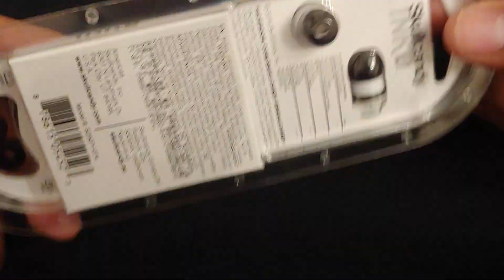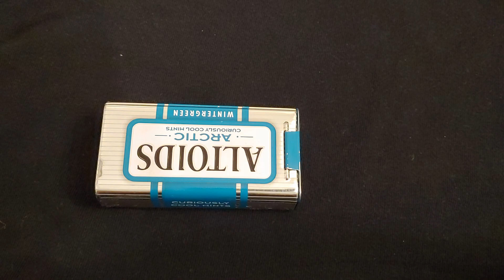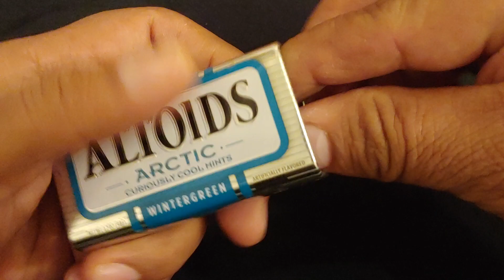No dañes tus audífonos (mejor guardalos así)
Vídeo taken with an LG G7
No Edit

Vídeo tomado con un LG G7
Sin Editar